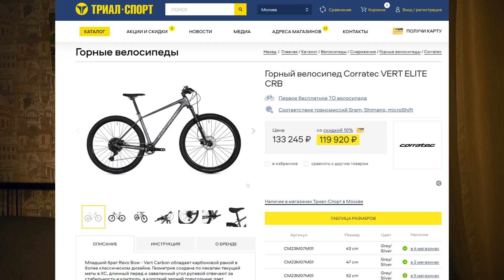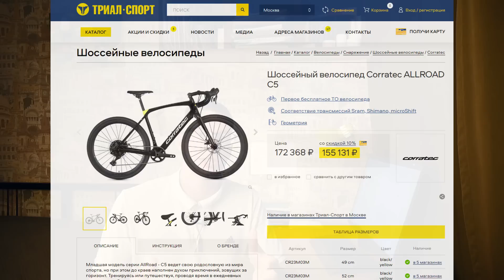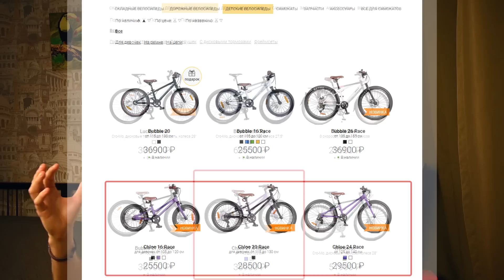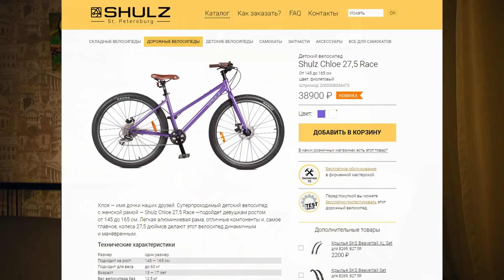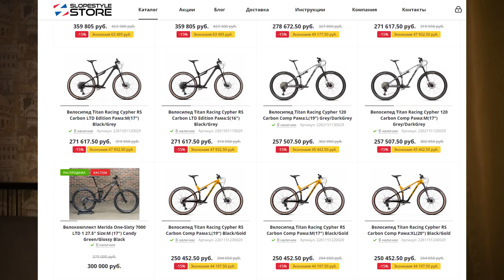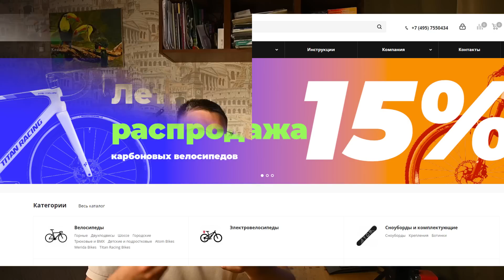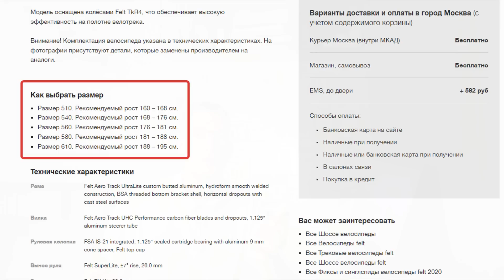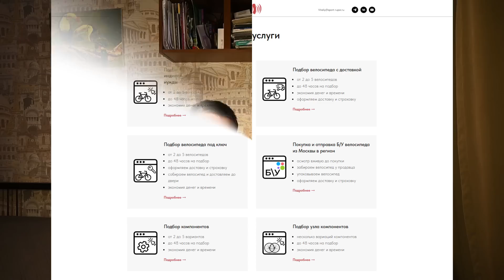ТОП велосипеды в НАЛИЧИИ. Июль 2023: CORRATEC, SHULZ, TITAN RACING, FELT / ТОП ВЕЛОСИПЕДОВ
И так, за этот месяц произошло несколько изменений на рынке, и общую тенденцию я могу назвать как скидки или в каком-то роде понижение цен, так как продаж велосипедов начинает заканчиваться. И в момент, когда был ковид или был первый год СВО – не было такой рыночной конъюктуры на велосипедном рынке, чтобы появились сезонный скидки, то сейчас тогда тенденция намечается. Но и сегодняшний топ тоже не лишен новинок, и начнем как раз с одной из них.

#1 CORRATEC – Vert Carbon Elite (2023)
А тем самым пионером сегодняшнего выпуска будет карбоновых кросс-кантри хардтейл от немецкого бренда Corratec, и модель, которая нас интересует называется Vert Carbon в комплектации Elite. Буквально пару недель назад в Триал пришли бюджетные карбоновые велосипеды от Corratec, и карбо хардтейл, который мы рассматриваем претендует на звание самого дешевого в своем сегменте в России на текущий момент…

#2 SHULZ – Chloe 27,5 (2023)
Теперь у нас на очереди будет женский велосипед, а именно модель от отечественного бренда Shulz а именно Chloe на 27 колесах, которая может относиться как и к женским, так и к подростковым велосипедам. Дело в том, что Chloe – это линейка, в первую очередь, детских велосипедов у отечественных брендов, но вот модель на 27-ых колесах, выходит из этого ареала и рекомендуется девушкам на рост от 145 до 165 см…

#3 TITAN RACING – Cypher RS Carbon Expert (2023)
Следующим велосипедом является двухподвес от южно-африканского бренда под названием Titan Racing а именно модель, которая называется Cypher RS в комплектации Carbon Expert. Данная модель – классический кросс-кантрийный двухподвес, который построен на базе карбоновой рамы бустового формата, с фиксацией колес на осях. С точки зрения геометрии – это классика двухподвес кросс-кантри, то есть это оптимальный скоростной вариант…

#4 FELT – TK3 (2019)
Заключительным велосипедом является представитель американского бренда, а с недавних пор европейского под названием FELT, а именно модель TK3. Это трековые велосипед, который может рассматриваться многими как фикс достаточно высокого уровня…

Хронометраж:
00:00 – Обстановка на рынке
00:39 - #1 Corratec
05:26 - #2 Shulz
08:50 - #3 Titan Racing
10:58 - #4 Felt
12:46 – Комменты
13:03 – sportrupor.ru
13:19 - Подписка